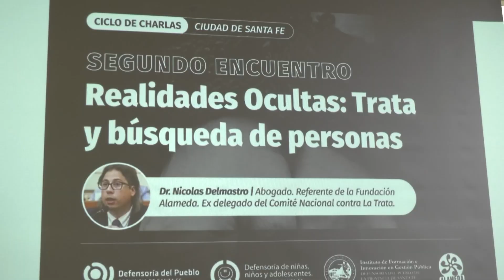CINCO MENORES EN BÚSQUEDA EN LA PROVINCIA DE SANTA FE